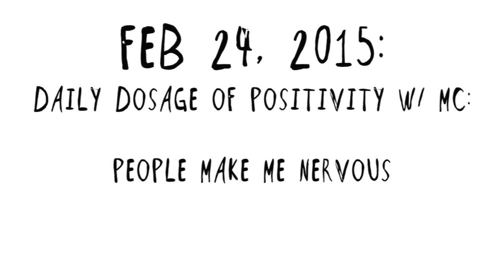PEOPLE MAKE ME NERVOUS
POSITIVITY VIDEO 352♡ HII ITS MC :) HERES A VERY HONEST POSITIVITY VIDEO HAHA :)

☼LOOK BELOW 4 MY LINKS☼

EMAIL ⇢  ITSMC23(@)GMAIL.COM

EDITING ⇢ BY MARIE CLAIRE BARNES (MC)